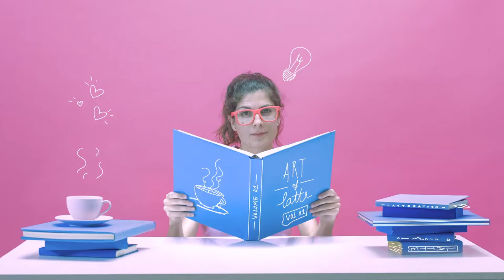Lait[Xique] - Épisode 06 : Latterature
Le CNIEL = La maison du lait !
Sa mission : valoriser la filière française dans un contexte compliqué avec de plus en plus de détracteurs.

Chaque mois, une nouvelle définition inventée à partir d'un jeu de mot et d'un produit laitier est mise en scène dans un univers créatif, ludique et frais.

Numéro 6 : AcadéMilk School
"Étude des techniques de réalisation d'un Latte parfait."

Thématique : Creamy Summer
Client : CNIEL
Septembre 2016